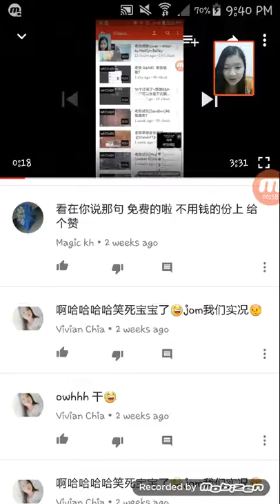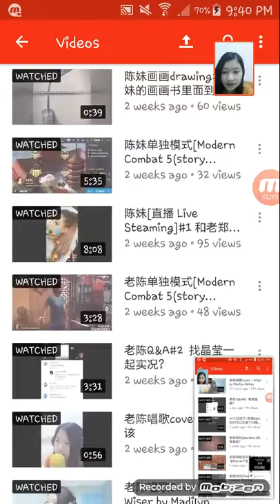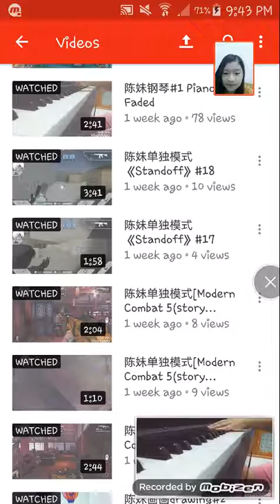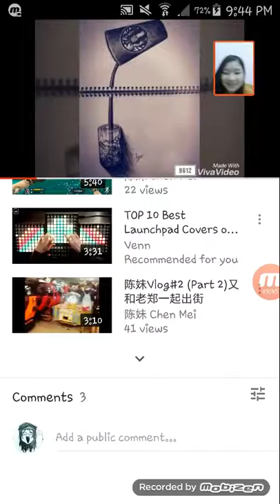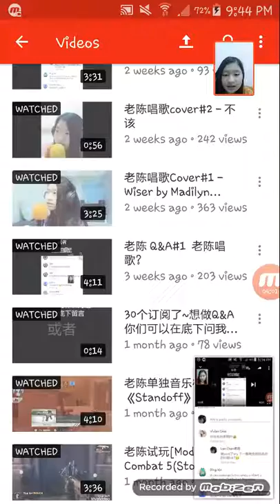陈妹Q&A#3 接近70订阅了!!我做实况主的原因是...